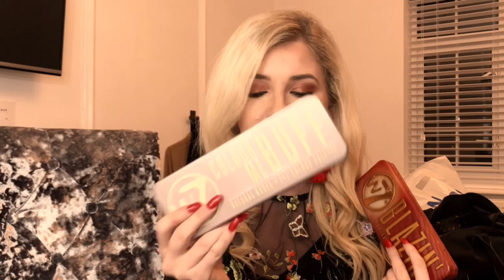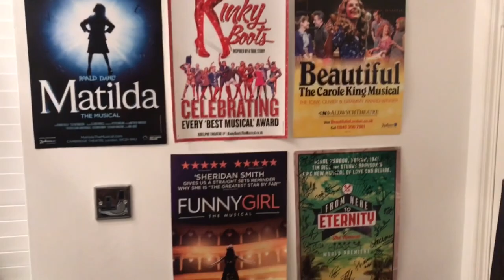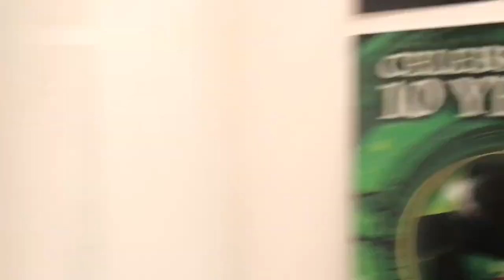JANUARY HAUL AND DRESSING ROOM TOUR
So I've been shopping...again!!

Miss Pap
*Sparkly Sliders. They've gone back up to £20 now, I deco didn't pay that!
*Paris Amour T-shirt £6 down from £15
*Bonjour Vest £14 down from £20
*Female Future I paid £9 its now £5!
*Khaki Jumpsuit £11

Missy Empire
*Floral Dress-£10

Lee Stafford Curling Wand- £30 Argos

W7 Palettes; Peacocks and TK Maxx £6